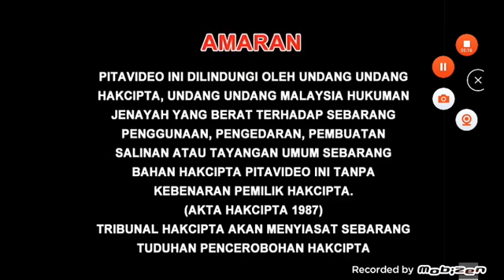Serasi Muzik Sdn. Bhd. Logo with Warning & AQUOS Soccer Commercial #1